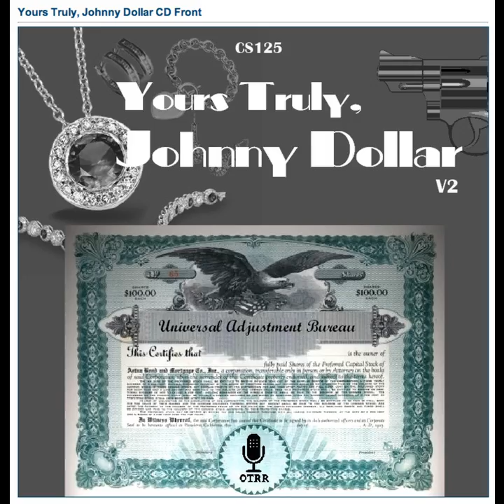Yours Truly, Johnny Dollar - 560928 486 The Meg's Palace Matter - Ep 5